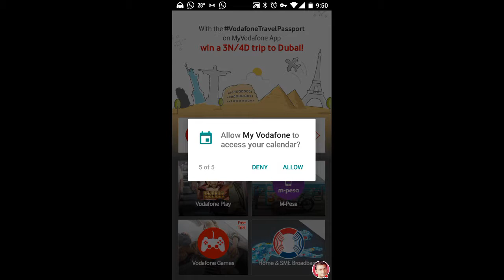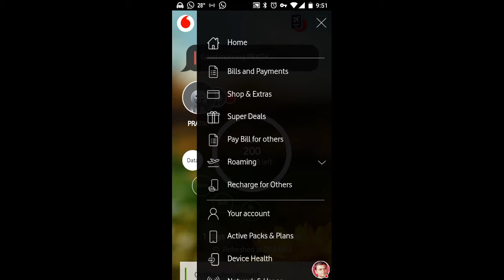My Vodafone App - VodafoneTravelPassport - 28 Aug 2018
My Vodafone App - VodafoneTravelPassport - 28 Aug 2018. Today's wonder is on "Active Packs & Plans" page for Postpaid and on "Active Packs & Services" page for Prepaid. Find the travel spot and Win Vouchers daily, only on My Vodafone App